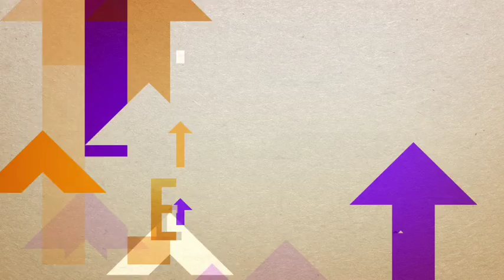Enjoy events around the continent with Around Africa - EL REPORTS